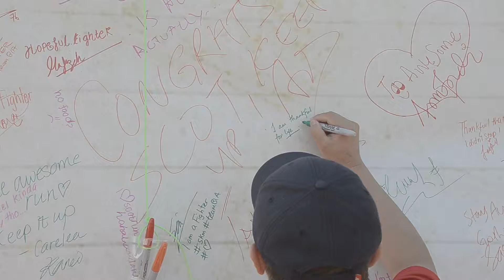SCOT Run 2K15 - Fight Poverty Through Education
The SCOT Run 2K15 was held at the Taman Haji Sir Muda Omar Ali Saifuddien, Bandar Seri Begawan on May 10th, 2015.  The Guest of Honour was Datin Paduka Hajah Adina binti Othman, Deputy Minister of Culture, Youth and Sports.